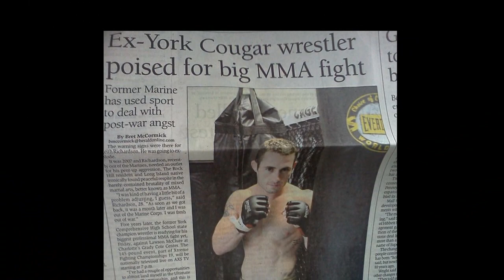Hella Swag 3 0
Keith "The Rockstar" Richardson's highlight reel! Music by Blaklaybel. Video by Chaz Bryant